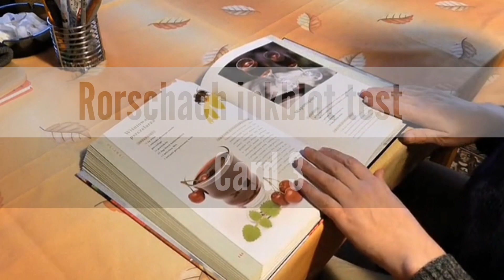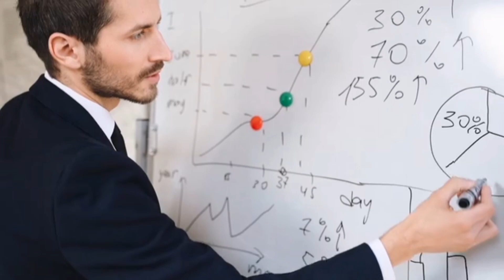Rorschach inkblot test || Card 3||social relationships|| personality behind it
In this video is about Rorschach inkblot test cards.
In this video we will discuss about rorschach inkblot test card 3,
and try to know that which type of personality trats shows by this card.
Rorschach gives a clear view about the inkblot test card 3 because it has a lot of mysterious which are the hidden inside a man.. So keep watching...

Rorschach inkblot test

What is rorschach inkblot test card

Define rorschach inkblot test cards